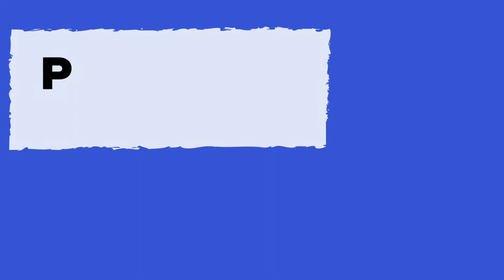EPIC Ambassadors 2022 Graduation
Join us in celebrating our inaugural EPIC Ambassadors Fellowship Graduation! This program trains women who are impacted by the criminal legal system to be legislative advocates, grassroots organizers, and lobbyists. Hear reflections from the EPIC Ambassadors and messages from our CEO, Topeka K. Sam, Congresswoman Shontel Brown, and Carlton Miller, Director of Criminal Justice at Arnold Ventures